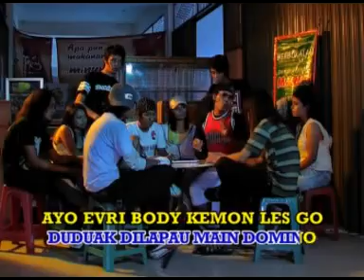Buset - Taragak Pulang OFFICIal music VIDEO] lagu minang populer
Buset - Taragak Pulang [OFFICIl music video]
Cipt. Budi Setiawan

produksi : planet record/eltarecord/farisa record

kunjungi juga lagu minang populer lainnya

3. lagu minang rayo dirantau urang full album2020( tangih dihari rayo, rayo talampau, ratok anak rantau

4. best of the best david iztambul full album terbaru 2020 manjago jodoh urang, picayolah sayang